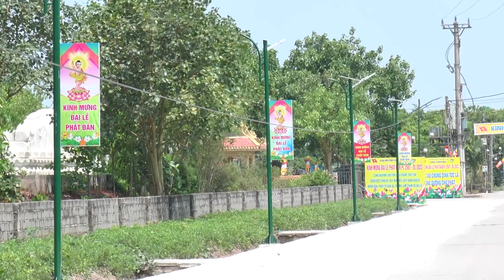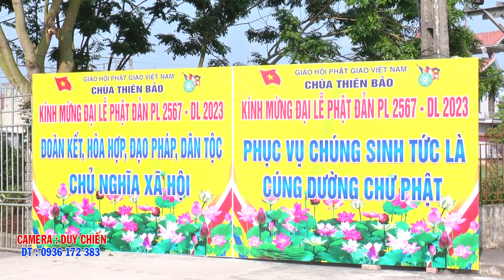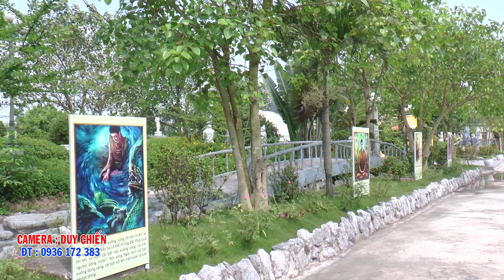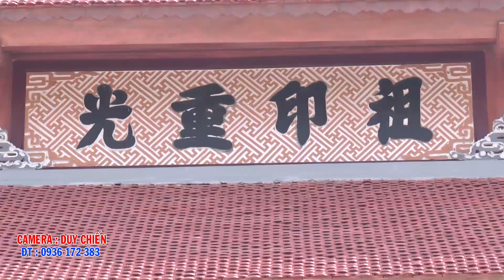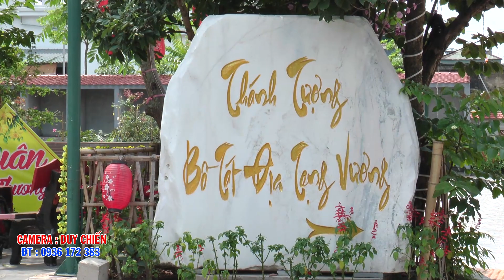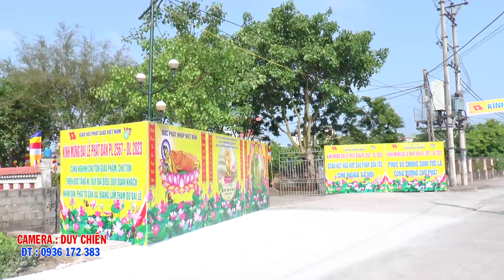Chùa Thiên Bảo Xã Nam Thắng